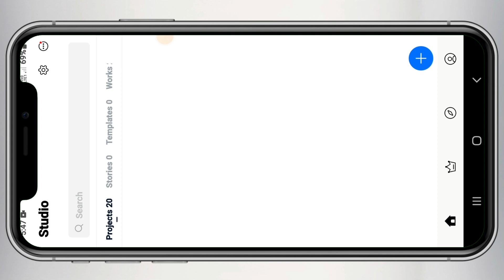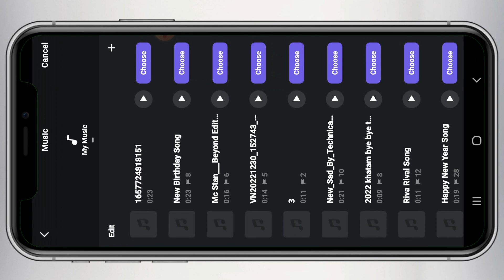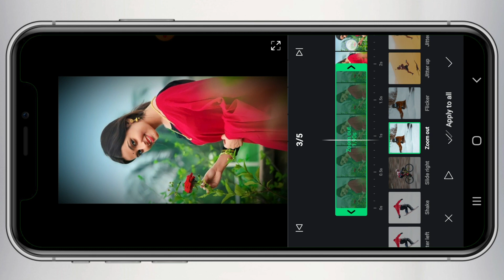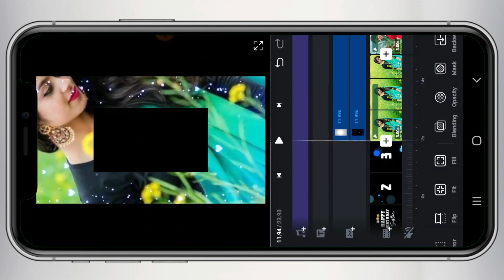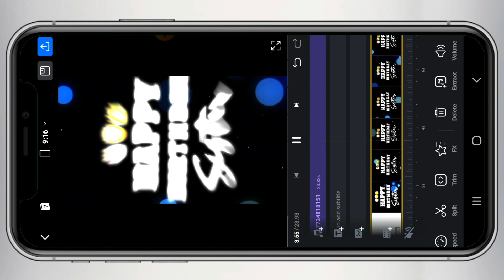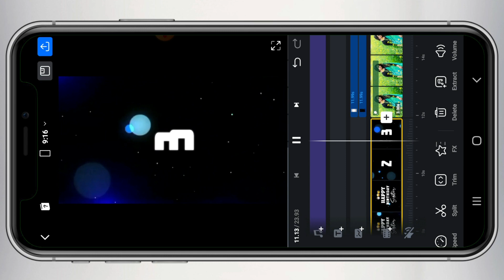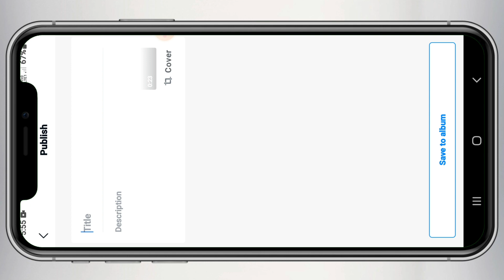Sister Birthday Spacial Video Editing | Vn Birthday Video Editing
Hi" Guys
In today's video, I have told how you can edit instagram viral reels song status video editing . Hope you all will like this video .

Your Quarry:-
birthday video editing vn
happy birthday sister video editing
sister birthday spacial video editing
4k status
vn